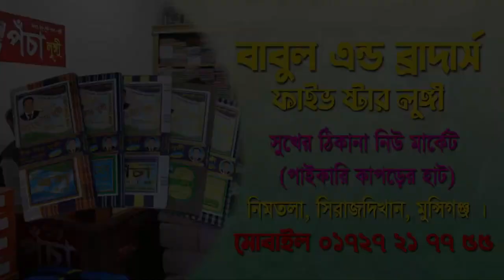এখনই ক্রয় করুন আমাদের নিজস্ব তাতে লুঙ্গি